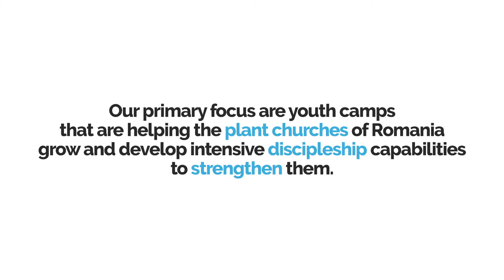About MIA College and BTCP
MIA stands for “Missionaries in Action” and in partnership with the Bible Training Center for Pastors program offered by Denton Bible Church in Denton, TX along with the Romanian Evangelical Alliance, MIA College is dedicated to equipping our local Romanian ministry leaders to win the nation for Christ by providing first rate doctrinal and leadership training from certified American teachers 4 to 5 weeks a year.